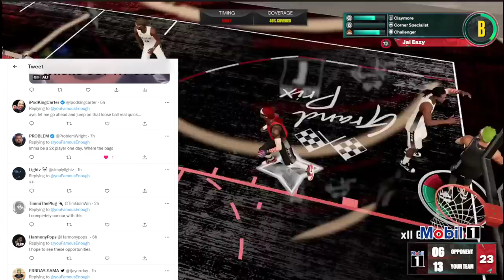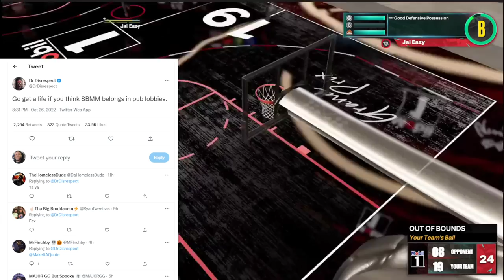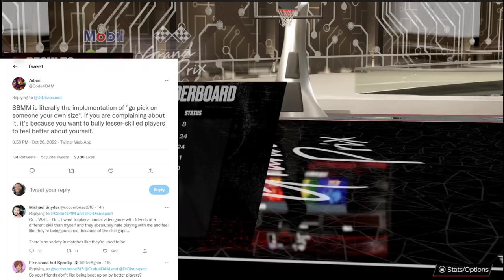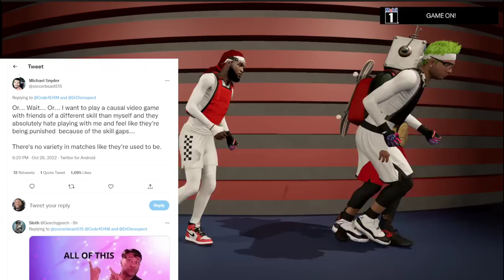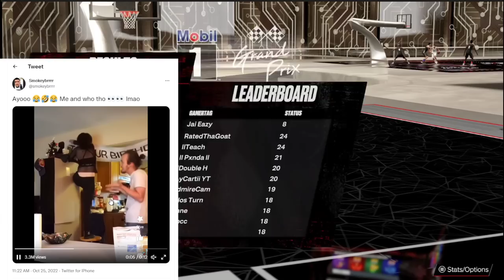NBA 2K23 NEWS UPDATE - THE COMMUNITY CONTINUES TO COMPLAIN ABOUT EVERYTHING - DR DISRESPECT SBMM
2K HAS DROPPED PATCH 2 AND IN IT WE SAY GOODBYE TO THE VC GLITCH AS WELL AS THE MY CAREER XP GLITCH WHICH COULD MAX OUT YOUR PLAYERS IN 2 HOURS.  TYCENO IS BACK COOKING AND EXPLAINS HOW HE DOES HIS SIGNATURE MOVES, AND STEEZO THE GOD IS SHOWING YOU HOW TO DRIBBLE THE BASKETBALL LIKE A TRUE GLITCHER.